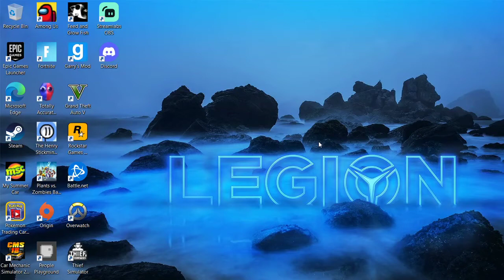fortnite gameplay part 1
not that good but plz like and sub